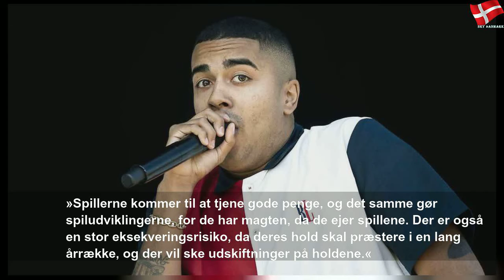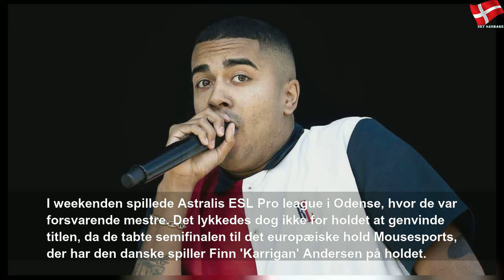Ekspert advarer mod Astralis-aktier: 'Risikoen er alt for stor'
mandag den 9. december 2019
Ekspert advarer mod Astralis-aktier: 'Risikoen er alt for stor' | Sky Danmark Sports